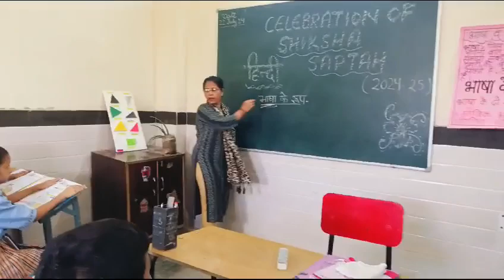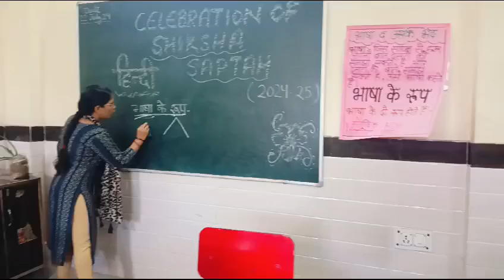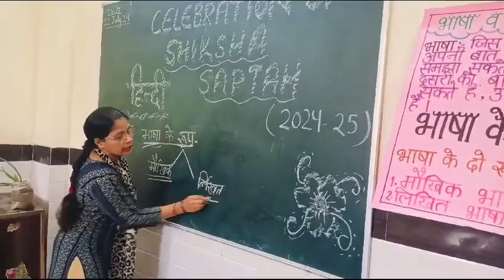Bhasha aur uske roop